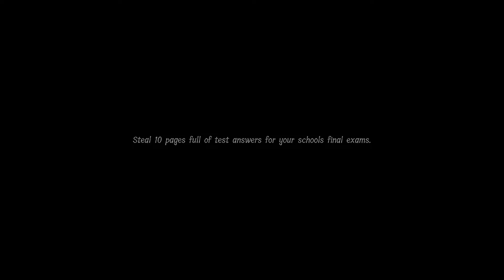THE LUNCH LADY Swimming Pool Map